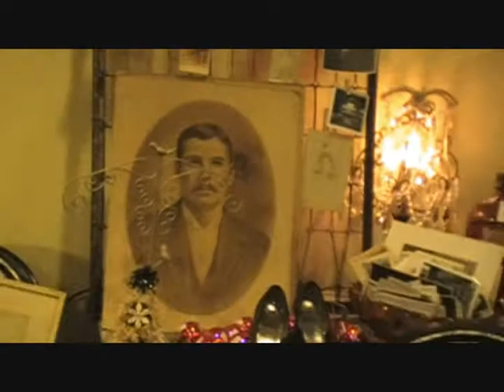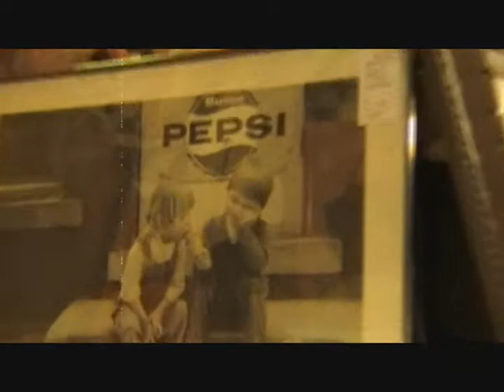Antiques at Pike Place Video Tour 12